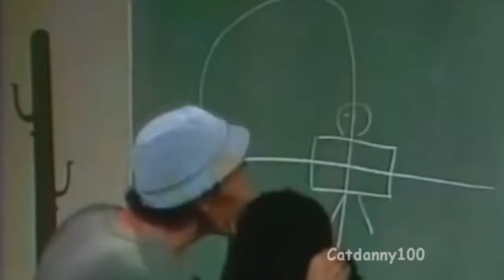[YTPH] Dross Asiste a las Clases De Don Ramón (RESUBIDO CATDANNY100)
Créditos:
© Catdanny100